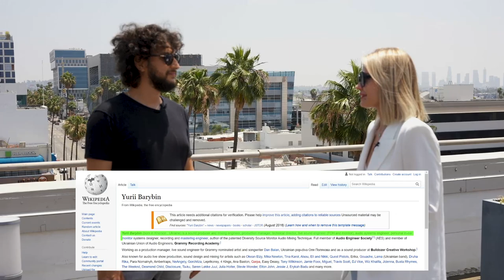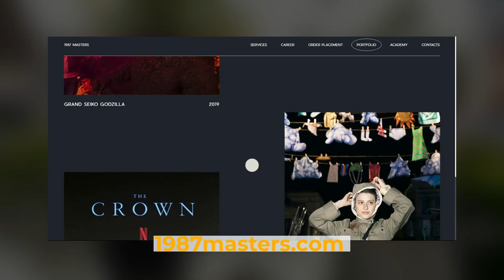Как создать свой продакшн в США? И работать для Оскара, Грэмми, Burning Man и голливудских звезд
История звукорежиссера и саунд-продюсера из Украины, который смог в Лос-Анджелесе построить свою продакшн-компанию 1987mastes.
В Украине Юрий Барыбин работал с Океан Ельзи, Quest Pistols, Дан Баланом, Олей Поляковой, Тиной Кароль, Эрикой, Lama, Gouache и др. В США открыл свой продакшн и в первый же день работы компании получил заказ - день рождения Рианны. Сейчас его компания делает большинстве мероприятий перед Оскаром и Грэмми, а также пару лет назад создавала один из арт-объектов для Burning man.
В общем в выпуске о том, как создать подобный проект в США, что нужно для выхода на американских звезд и можно ли попасть на работу к Юрию прямо сейчас.
Тайм-коды:
0:00 О чем этот выпуск
01:15 Кем начинал Юра в Украине?
4:18 Как простому парню начать работать с артистами?
4:57 Тина Кароль, Оля Полякова, Океан Эльзи - часть артистов Юры в Украине
6:40 Зачем менять успех в шоу-бизнесе на Украине на неизвестность в Голливуде?
11:30 «Я зарабатывал сначала $3000 в месяц»
13:38 «Я познакомился с Бикбамбетовым просто на улице»
16:07 Как стал работать с Оскаром и Грэмми?
19:40 Как стать членом академии Грэмми и зачем это нужно?
29:29 Кто сейчас работает в компании? Только американцы?
35:15 Как выходить на мировых звёзд? Работа с Леди Гага и Аль Пачино
39:46 Отличие украинских компаний от американских?
43:00 Есть ли потолок в такой работе в США?
44:13 Работа на Burning man